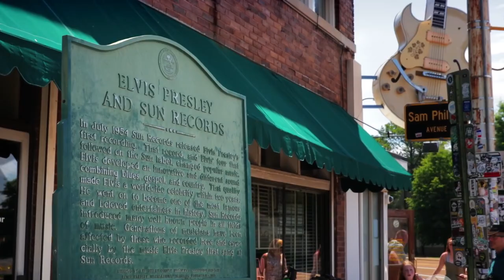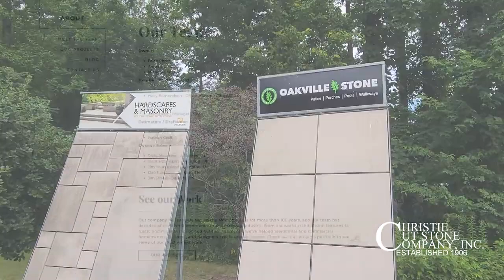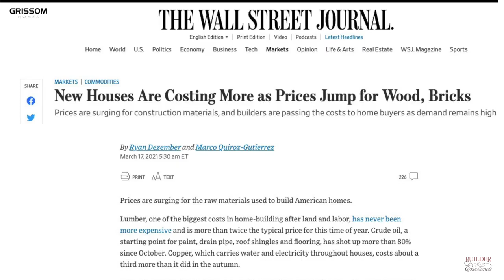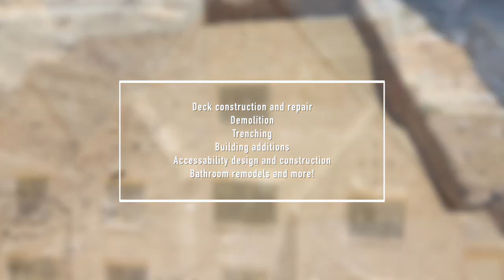Builder of Excellence - Memphis, Tennessee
Blake Grissom was chosen as the 2020 Memphis, Tennessee Builder of Excellence. Blake builds high quality custom masterpieces in Memphis and the surrounding areas.